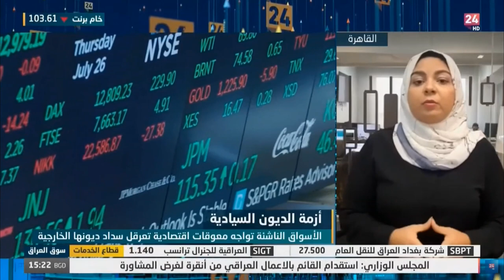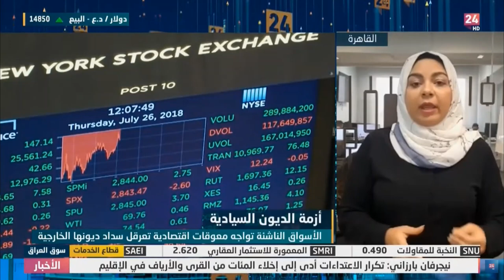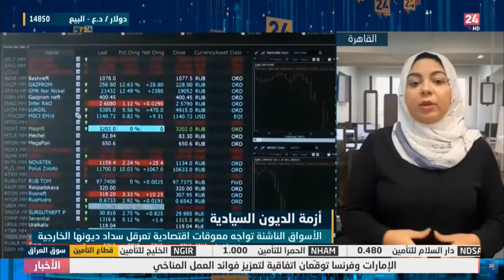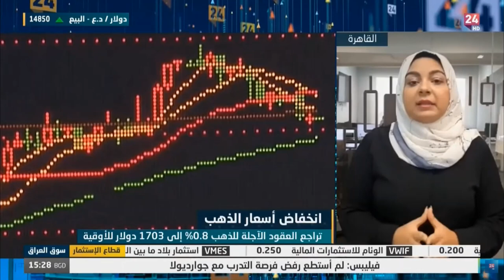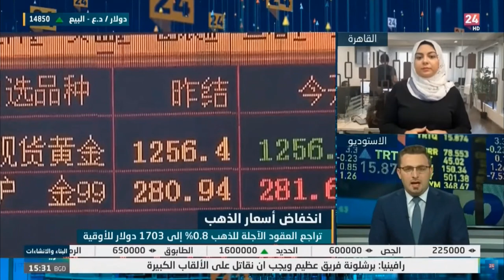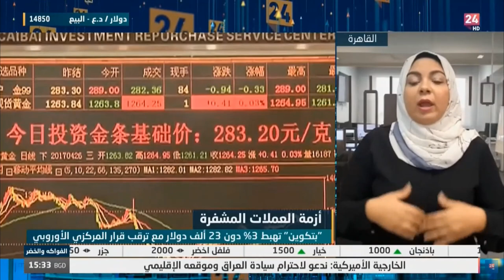البنوك المركزية ترفع الفائدة بوتيرة قوية وسط مخاوف أزمة تضخّم عالميّة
أزمة التضخّم العالمية التي اجتمعت مع مخاوف الركود الاقتصادي تدفع البنوك المركزية لرفع الفائدة بشكل سريع، وأكثر من 50 بنكاً مركزي حول العالم ترفع أسعار الفائدة. ما هي تأثيرات ذلك على أسعار الذهب؟ وما هو مستقبل أسعار النفط في ظل أزمة الطاقة؟